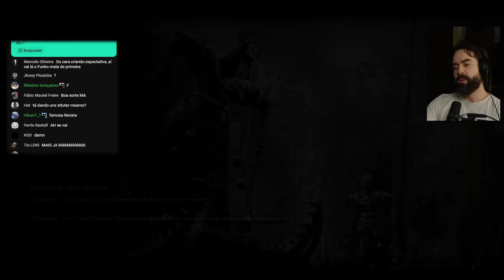Rellana, Cavaleira das Luas Gêmeas - ELDEN RING: Shadow of the Erdtree #11 | FunkyBlackCat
Episódio 11 do Funky jogando a expansão de Elden Ring: Shadow of the Erdtree.